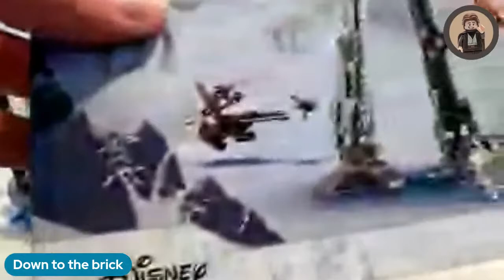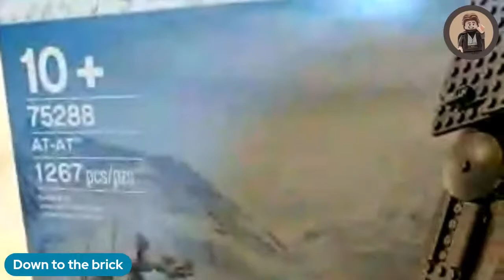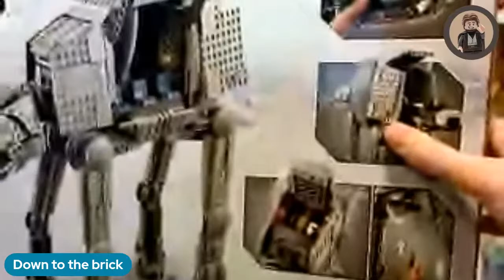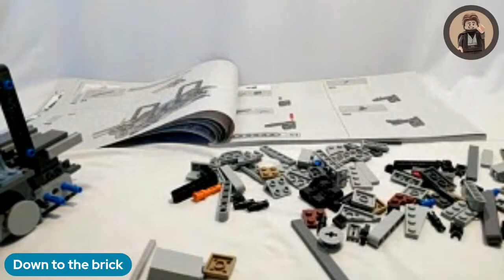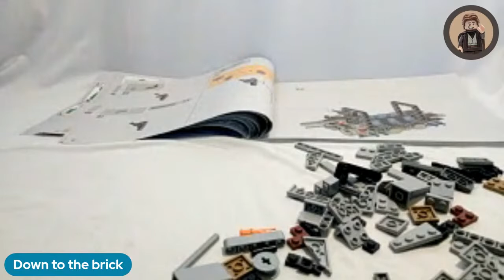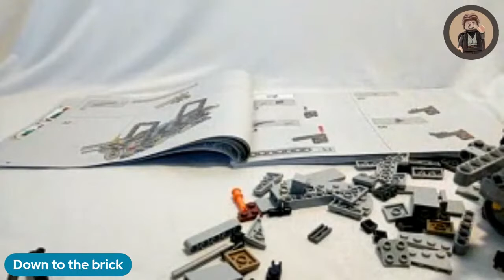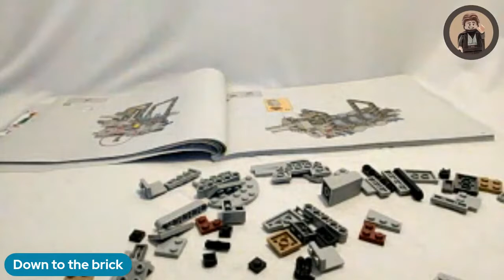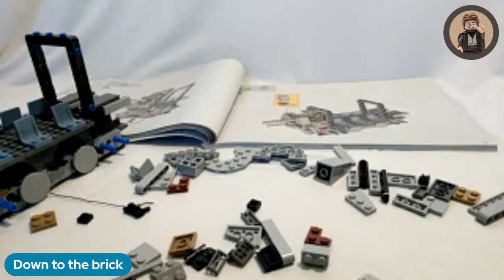Live Build & Chill - Building The At At Part 2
This is part 2 of my live stream series, building the at at. This stream is going to start 15 minutes earlier than the one yesterday.